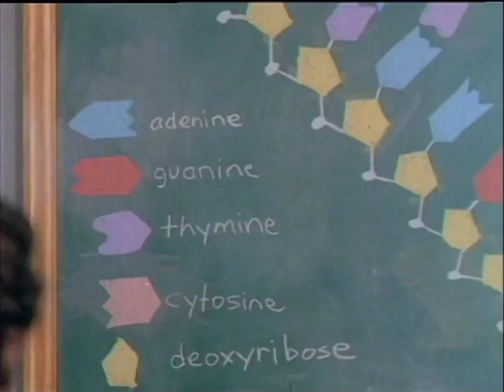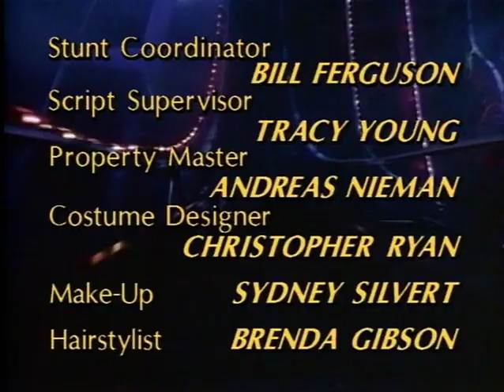Jump Street.S05E08 - La petite amie du footballeur